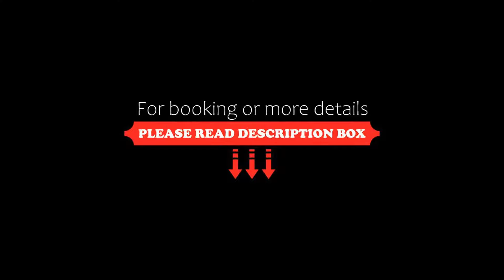Assheton Arms, Clitheroe, United Kingdom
About Property:
Situated in Clitheroe, 5 km from Clitheroe Castle, Assheton Arms features accommodation with a restaurant, free private parking, a bar and a garden. Boasting family rooms, this property also provides guests with a terrace. Guests can have a drink at the snack bar.
At the hotel, the rooms include a desk, a flat-screen TV, a private bathroom, bed linen and towels. All rooms will provide guests with a wardrobe and a kettle.
Assheton Arms offers a continental or Full English/Ir...
Property Type: Hotel
Address: Assheton Arms, Downham, Clitheroe, Lancashire, Clitheroe, BB7 4BJ, United Kingdom
Searching For
1. Assheton Arms - Clitheroe - United Kingdom
2. Assheton Arms - Clitheroe - United Kingdom Address
3. Assheton Arms - Clitheroe - United Kingdom Rooms
4. Assheton Arms - Clitheroe - United Kingdom Amenities
5. Assheton Arms - Clitheroe - United Kingdom Offers and Deals
Audio Credit:
Track Title: Blank Slate
Artist: VYEN